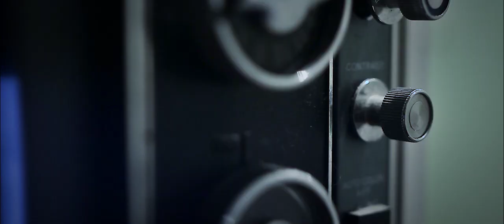ICH - NOWAK (official Video)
NEW Single "ICH" by NOWAK.
Music and Video by NOWAK.
Camera by the awesome Sarah Dangelmaier.

// lyrics //

Ich bin der schönste Mensch von Allen
Ich bin das Licht in dieser Zeit
Ich weiß auf Alles eine Antwort
Und die Frage auch zugleich
Was die Anderen zu mir sagen
Ist alles falsch, alles so falsch
Ich habe mich, mit allen Sinnen
Ich bin vollkommen, ich bin die Eins

Ich
Nur Ich
Ich ganz allein
Alles meins
Alles, Alles meins

Die Last ist schwer auf meinen Schultern
Denn ohne mich ist alles falsch
Ich verachte all deine Wünsche
Mir sind alle Menschen gleich
Ich weiß es sowieso viel besser
Also halt den Mund und schweig
Das schöne am Vollkommen sein
Ich brauche nichts und niemand, Nein!

Ich
Nur ich
Ich ganz allein
Alles meins
Alles, alles meins

Eine Hyäne kann nicht allein,
Kann nicht allein am Leben sein,
Ich bin der Löwe und du bist klein
Denn das ist Alles, Alles meins!

Nur für mich
Du ganz allein
Ich fühl mich groß
Und du bist klein
Ich bin die Eins
Ich schau dich an
Und sehe Nichts!

Ich
Ich bin allein
Ich ganz allein
Ich fühl mich klein